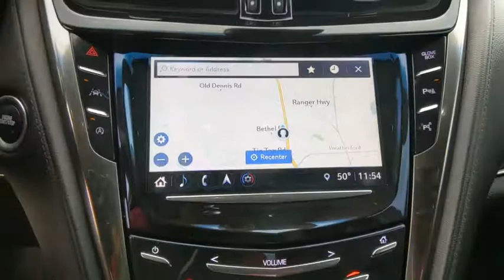2018 Cadillac CTS Sedan Weatherford, Fort Worth, Granbury, TX HP1090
Crystal White Tricoat Used 2018 Cadillac CTS Sedan available in Weatherford, Texas at Honda of Weatherford. Servicing the Fort Worth, Granbury, TX area.
2018 Cadillac CTS Sedan Premium Luxury RWD - Stock#: HP1090 - VIN#: 1G6AS5SS8J0171707

The midsize luxury sedan segment is packed with great choices. To succeed, the 2018 Cadillac CTS can't just copy the more popular German or Japanese models. Instead, Cadillac has focused on giving buyers unmistakable design, sporty driving characteristics and modern in-car technology. Come by and see if this Caddy's right for you today!Recent Arrival! Clean CARFAX.Crystal White Tricoat 2018 Cadillac CTS 3.6L Premium RWD 8-Speed Automatic 3.6L V6 SIDI DOHC VVT 20/30 City/Highway MPGCome by and visit Honda of Weatherford located at 851 W Interstate 20 in Weatherford, TX. We are the first Honda dealership in the Weatherford community! Just take Exit 406 off of I-20 and we are right off of the access road. Come see HOW we do business; we look forward to meeting you!